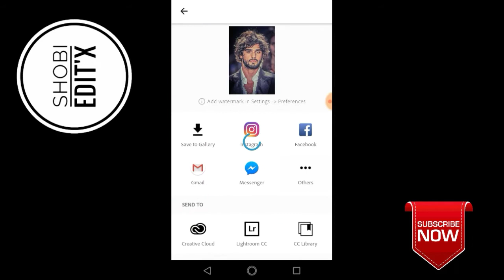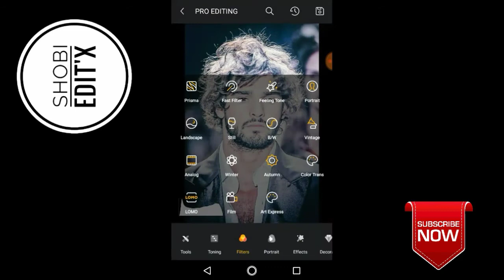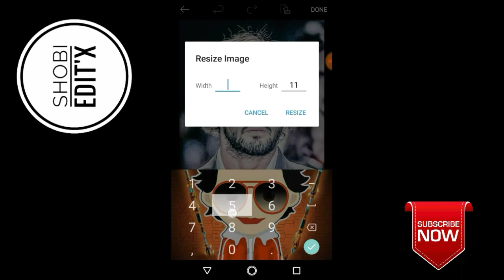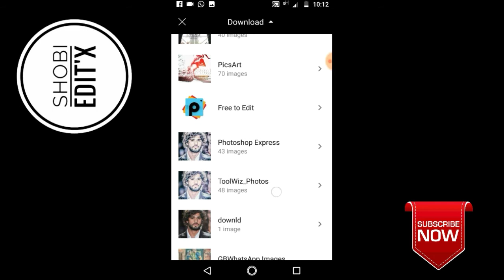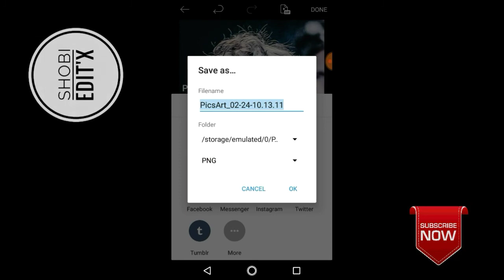Best Photoshop Effect In Android||By Shobi Editx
Hello Guys😊 I'm Shoaib from Pakistan🇵🇰..

 Today I maked video How to Make New photoshop effect in android by shobi editx

Other toturial:-